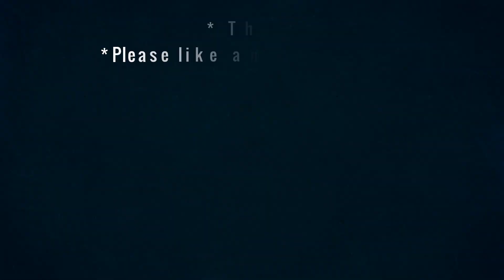Care for newborn kittens: give kittens milk.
Hello friends.
Cats gave birth to my cat, a few days ago gave birth to 5 kittens.
They are very beautiful and lovely.
I went and went back to the video for you to see. How to take care of cats, give kittens milk.

Cool Cats and Kittens - Boo Boo Miu Miu

© Copyright by Boo Boo Miu Miu Production ☞ Do not Reup